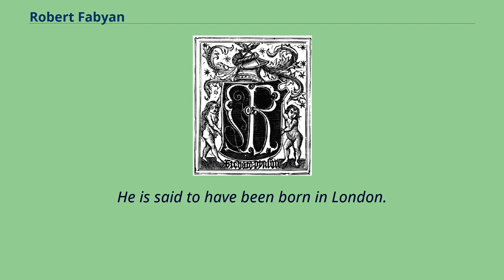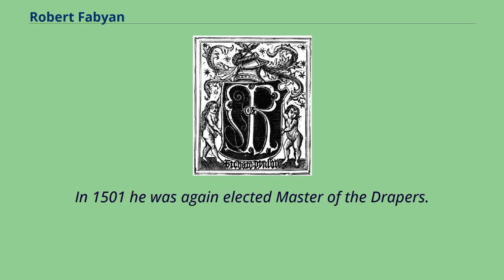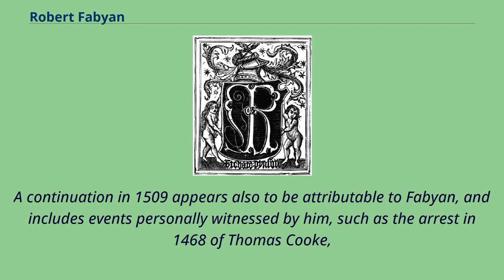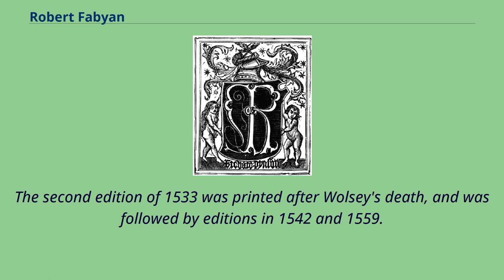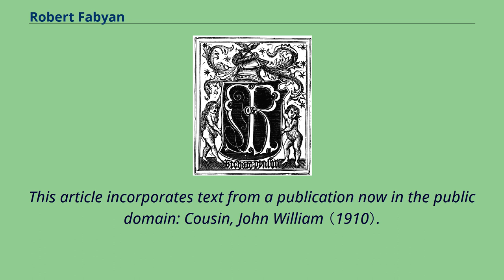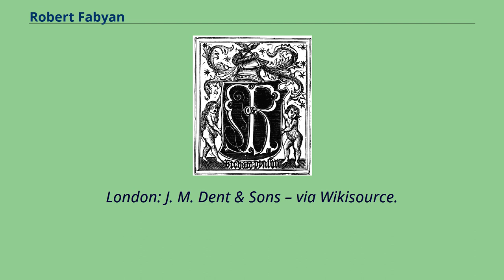Robert Fabyan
16th-century_historians
16th-century_English_writers
16th-century_male_writers
Robert Fabyan （died c.1512） was a London draper, Sheriff and Alderman, and author of Fabyan's Chronicle.
Robert Fabyan was the son of John Fabyan and his wife, Agnes.
He is said to have been born in London.
He had a brother, John.
His nephew, John Fabyan, married Anne Waldegrave, by whom he had a daughter, Mary Fabian, wife of Sir Thomas Spert.
Mark of Richard Pynson, who printed Fabyan's Chronicle He was apprenticed as a draper to William Holme about 1470, and was granted the freedom of the Worshipful Company of Drapers in 1476.
In 1485 he served as renter warden of the Drapers, and in 1486 as auditor of the accounts of the City of London.
In 1493 he was elected Sheriff, and in the following year as alderman of the ward of Farringdon Without.
In 1495 he was elected Master of the Drapers, and in 1496 was chosen to petition Henry VII on behalf of the Company with respect to the levies on cloth exported from England to Flanders.
During the Cornish Rebellion of 1497 Fabyan, John Brooke and John Warner were charged with securing Ludgate and Newgate.
After the suppression of the rebellion they travelled with the King to Woodstock.
In 1498 he was one of the assessors of a subsidy levied to finance the war in Scotland.
In 1501 he was again elected Master of the Drapers.
In 1503 he resigned his office of alderman on the ground that he lacked the financial resources to support election as Lord Mayor.
He is best known as the author of the work commonly known as Fabyan's Chronicle, which presents 'parallel histories of England and France', and covers the period from
the arrival of the legendary Brutus of Troy in England to the death of Henry VII. Two manuscripts are extant （Holkham Hall, MS 671, and BL, Cotton MS Nero C.xi）,
and althou...